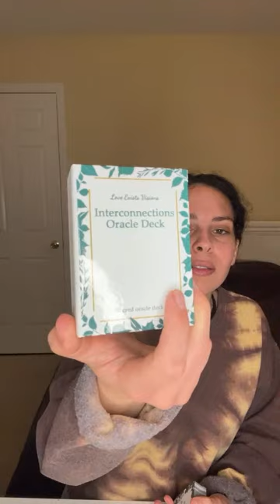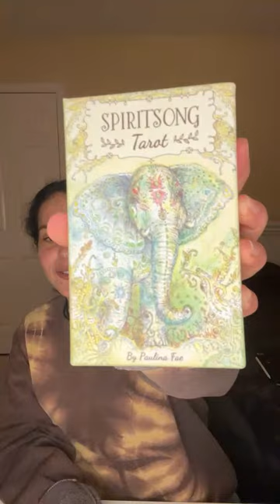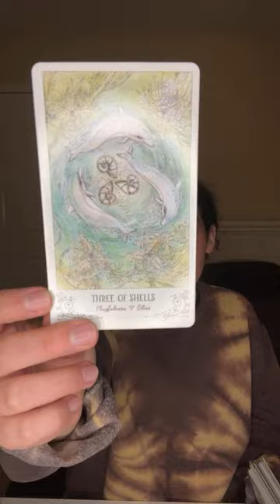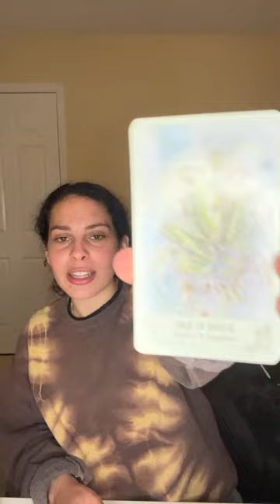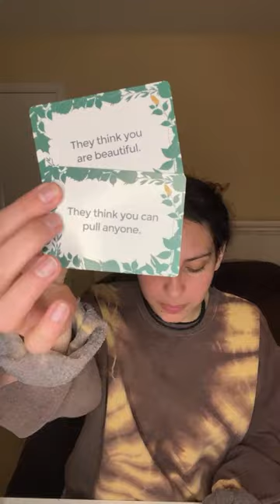Full Moon Lunar Eclipse Energy Update 🌝💖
I am available for personal readings and healings!!!

FIRST MONTH FREE with your subscription to rental fashion powered by Haverdash!! Check it out!!!

Join the conversation! Let’s build a community, share our insights and experiences, and get our questions answered!

FSFL Amazon Wishlist